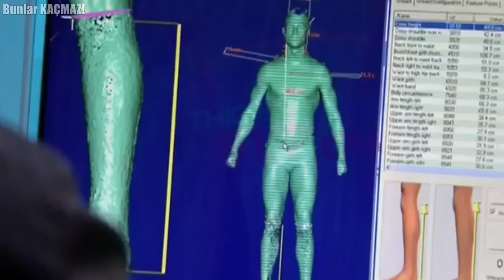Cristiano Ronaldo Gerçekten Robot mu? Kanıtlandı ..!!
Cristiano Ronaldo'ya onun oynadığı futbola hayran olmayan kişi sayısı çok azdır. Yeşil sahada insanüstü bir performans sergileyerek goller atan, takımını sırtlayan, şampiyonluklar ve ödüller kazanan Ronaldo dünyanın gelmiş geçmiş en başarılı futbolcularından biri. Bu konuda hemfikiriz öyle değil mi? Yıldız futbolcunun insanüstü performansını aslında onun robot olduğuyla açıklayan insanlar da var. Peki sizce insanlar niye Ronaldo'ya robot diyorlar? Bugünkü videomuzda limitleri aşan, birçok kişinin insan olmadığını iddia ettiği Cristiano Ronaldo'dan bahsedeceğiz.